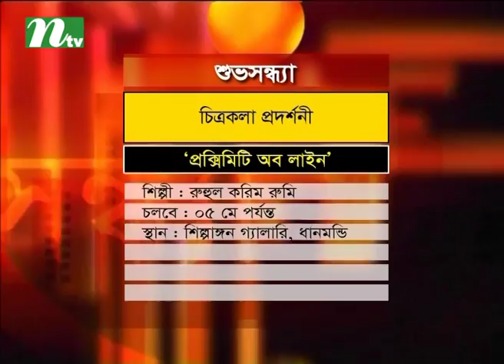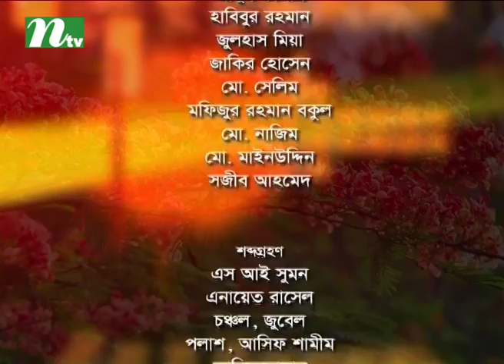Shuvo Shondha (শুভসন্ধ্যা) | Episode 4530 | Talk Show